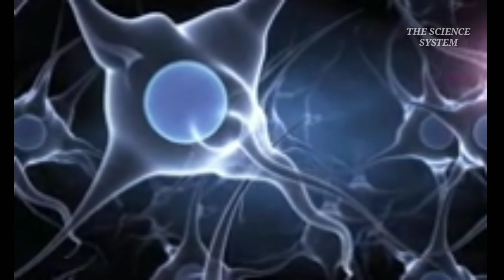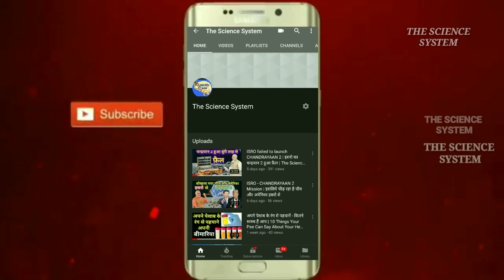खतरनाक सांप जिनसे Dinosaurs भी दूर रहते थे | Titanoboa | World's Biggest Snake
खतरनाक सांप जिनसे Dinosaurs भी दूर रहते थे | साँपो का राजा | Titanoboa | World's Biggest Snake | The Science System

Hello friends as we know that humans have evolved a weird kind of fear for snakes. But you’d be surprised to know that during the prehistoric era, the age of the dinosaurs there were many breeds of unreal and mysterious snakes such as boas and pythons present. They feeded on dinosaur eggs and even small dinosaurs and other reptiles.  One such interesting gigantic serpant Titanoboa.

👉🔥Become a YouTuber ,use this -
Boya Mice

3). रश्मी बनी दुनिया की पहली हिंदी बोलने वाली रोबोट | world's first hindi speaking humonoid robot

Lets meet in next video, have a good day